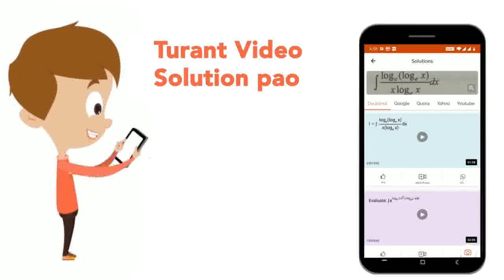The point of translation to remove the first degree terms from the equation 5x^(2)-2y^(2)+z^(2)-...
The point of translation to remove the first degree terms from the equation 5x^(2)-2y^(2)+z^(2)-10x-8y-16z-7=0 is
Class: 12
Subject: MATHS
Chapter: NONE
Board:USER_ASKED

👉 Have Any Query? Ask Us.